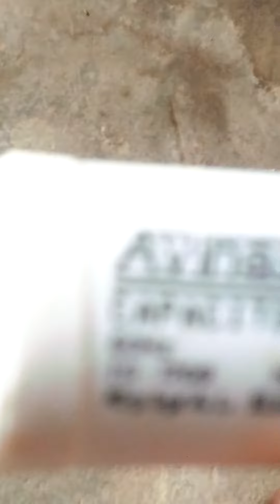fan capacitor ##@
achha lage to like Kare dost Bhai log please